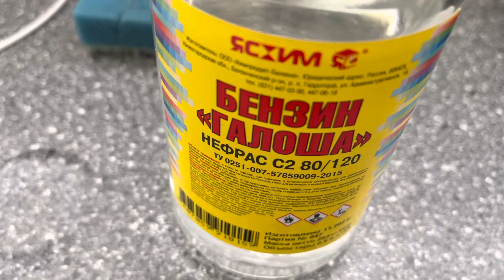ЗАМШЕВАЯ КУРТКА ПОЧИСТИТЬ